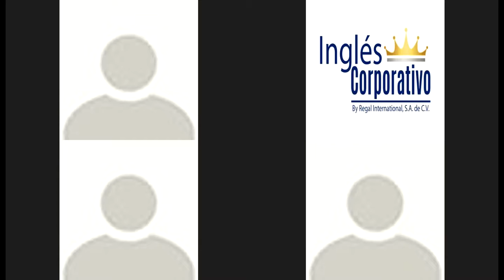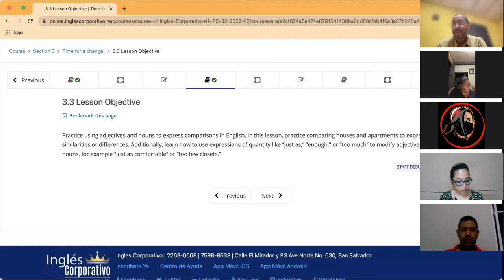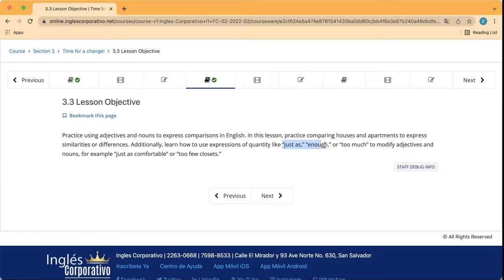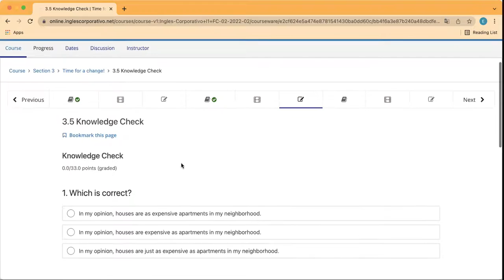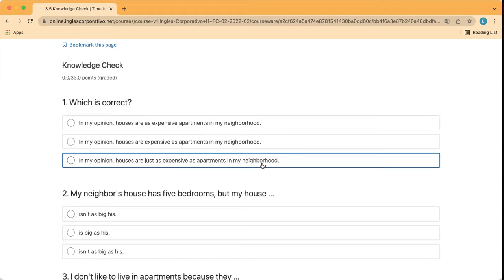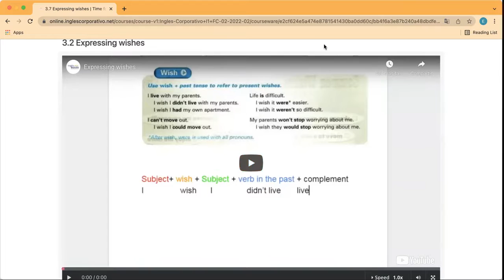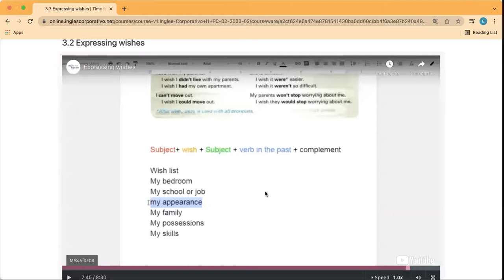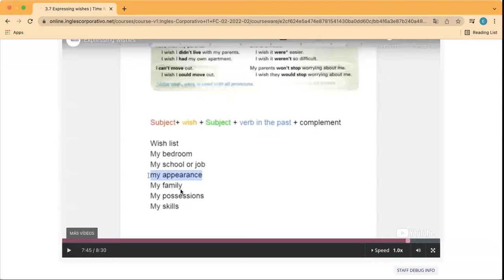Ingles Corporativo- Day 6 I Wish